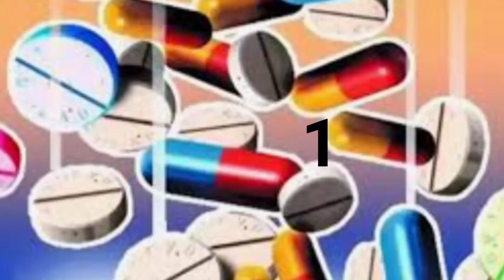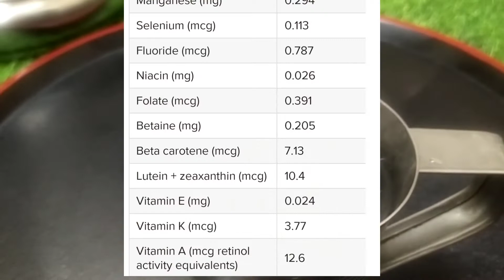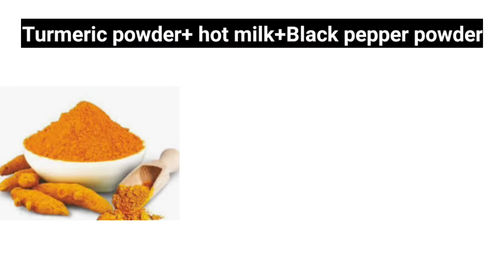home remedies for dry cough and sore throat/ how to cure sore throat and throat pain at home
in this video is priyasworld360

தொண்டை கரகரப்பு தொண்டை வலி உடனே நீங்க,வீட்டு கை மருத்துவம்/Sore throat and throat pain medicine

What are the benefits of black pepper?

Here are 11 science-backed health benefits of black pepper.

High in antioxidants. Free radicals are unstable molecules that can damage your cells. ...

Has anti-inflammatory properties. ...

May benefit your brain. ...

May improve blood sugar control. ...

May lower cholesterol levels. ...

May have cancer-fighting properties. ...

A versatile spice.

Has anti-inflammatory properties

People take black pepper by mouth for arthritis, asthma, upset stomach, bronchitis, a bacterial infection that causes diarrhea (cholera), colic, depression, diarrhea, gas, headache, sex drive, menstrual pain, stuffy nose, sinus infection, dizziness, discolored skin (vitiligo), weight loss, and cancer.
The table below shows the amount of nutrients in a teaspoon of ground black pepper, weighing in at 2.3 grams (g)Trusted Source.

NutrientValueEnergy in calories5.77Protein, grams (g)0.239Carbohydrates (g)1.47Fiber (g)0.582Sugars (g)0.015Calcium (mg)10.2Iron (mg)0.223Magnesium (mg)3.93Phosphorus (mg)3.63Potassium (mg)30.6Sodium (mg)0.46Zinc (mg)0.027Manganese (mg)0.294Selenium (mcg)0.113Fluoride (mcg)0.787Niacin (mg)0.026Folate (mcg)0.391Betaine (mg)0.205Beta carotene (mcg)7.13Lutein + zeaxanthin (mcg)10.4Vitamin E (mg)0.024Vitamin K (mcg)3.77Vitamin A (mcg retinol activity equivalents)12.6

2.Turmeric —
      especially its most active compound, curcumin — have many scientifically proven health benefits, such as the potential to improve heart health and prevent against Alzheimer's and cancer. It's a potent anti-inflammatory and antioxidant. It may also help improve symptoms of depression and arthritis.
6 science-backed benefits of turmeric for the skin.

Anti-inflammatory. Inflammation is the root of many skin woes, like eczema, rosacea, acne, and premature lines and wrinkles. ...

Antioxidant. ...

Antimicrobial. ...

Soothes skin conditions. ...

Aids in wound healing. ...

Brightens.

Some of the benefits of drinking hot water are:

Aids Digestion. When you drink hot water, your digestive tract is not only smoothened, but also activated. ...

Relieves Constipation. Drinking hot water when constipated is a great idea. ...

Hydrates Your Body. ...

Helps you get rid of Toxins.

Drinking hot water can stimulate your digestive tract and improve your digestion. Also, it can help in flushing out waste from the body. Notably, hot water has a calming effect on your central nervous system. Having it daily can reduce your body pain and stress